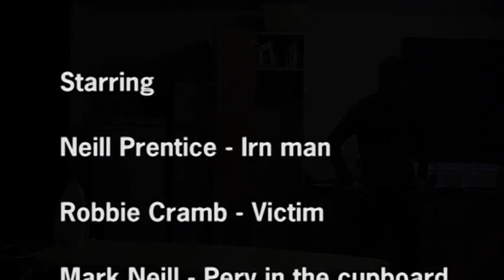Dramatic Ironing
An award winning film. Again there is 10 seconds of black.